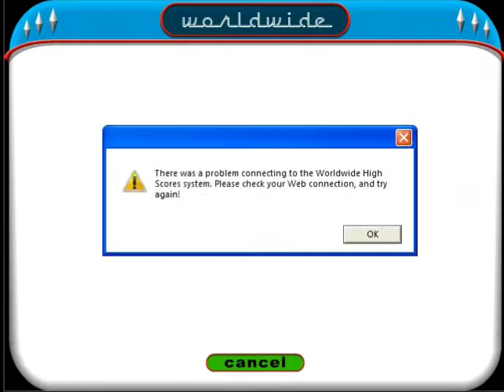Why the Heavy Pins?? 《Gutterball 3D》